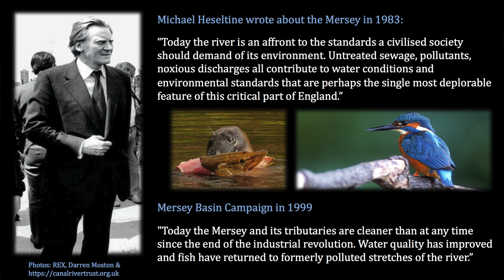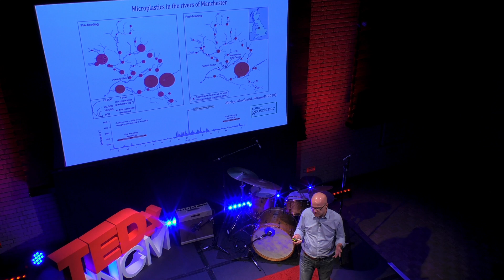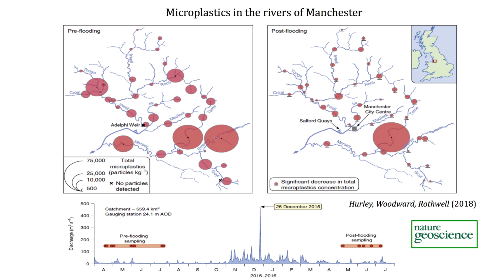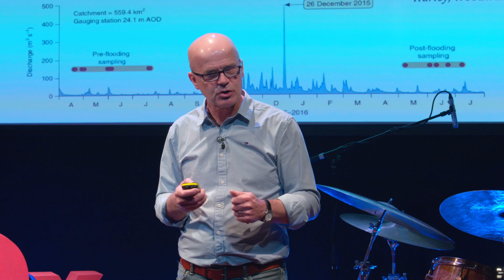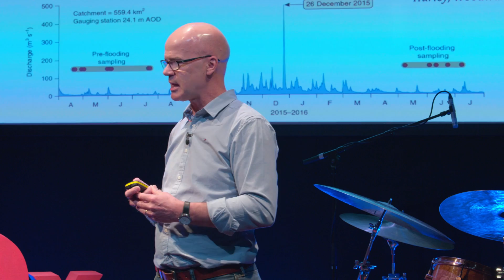Changing Rivers | Jamie Woodward | TEDxRNCM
Jamie Woodward (@Jamie_Woodward_) is a Professor of Physical Geography at the University of Manchester with particular interests in the nature and impacts of Quaternary environmental change in the Mediterranean region and the Nile basin. In his talk entitled 'Changing Rivers', Jamie will explore our changing relationship with the rivers of the city of Manchester, from the Industrial Revolution to the menace of microplastics.

Recorded @ TEDxRNCM, June 2018. Hosted by @hayley_parkes

In the spirit of ideas worth spreading, TEDx is a program of local, self-organized events that bring people together to share a TED-like experience. At a TEDx event, TED Talks video and live speakers combine to spark deep discussion and connection in a small group. These local, self-organized events are branded TEDx, where x = independently organized TED event. The TED Conference provides general guidance for the TEDx program, but individual TEDx events are self-organized. This talk was given at a TEDx event using the TED conference format but independently organized by a local community. Jamie is a geomorphologist with particular interests in the nature and impacts of Quaternary environmental change in the Mediterranean region and the Nile basin. Jamie will be exploring a subject matter closer to home, namely our changing relationship with the rivers of this city from the Industrial Revolution to the menace of microplastics. He is a professor of physical geography at the University of Manchester. This talk was given at a TEDx event using the TED conference format but independently organized by a local community.